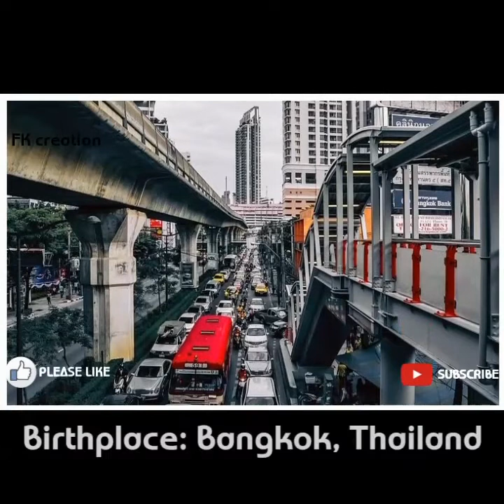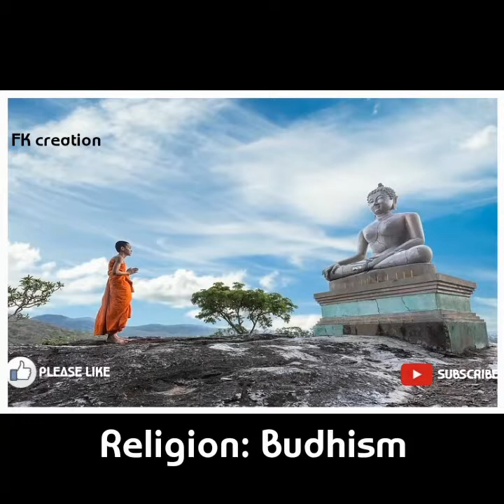New Thitipoom Techaapaikhun | Lifestyle | Age | Height | Biography | Fk lifestyle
New Thitipoom Techaapaikhun lifestyle and biography video